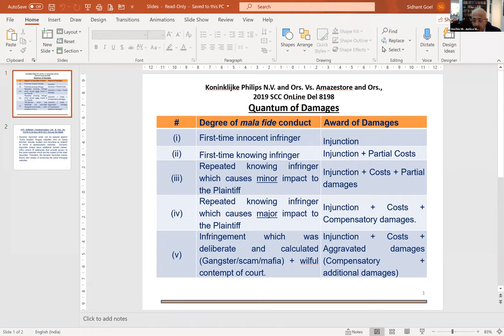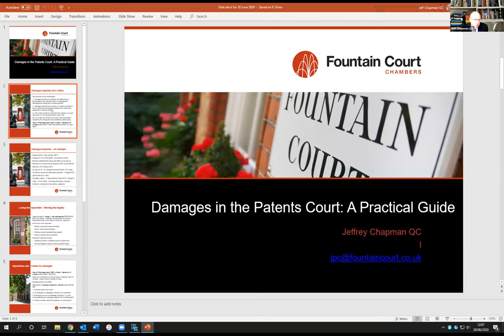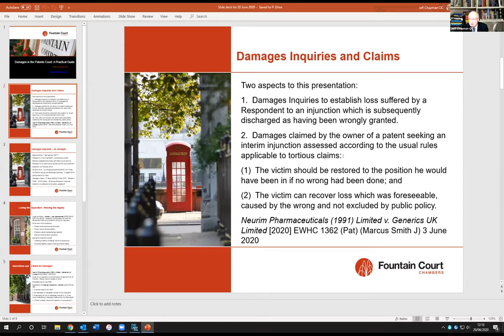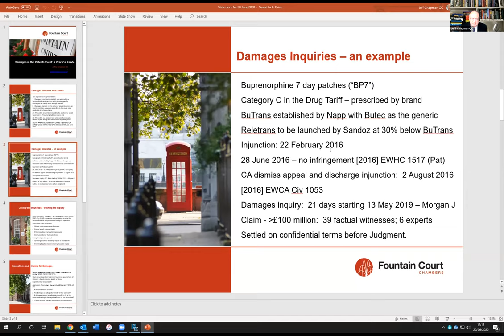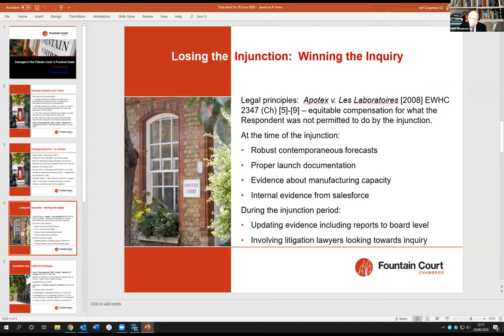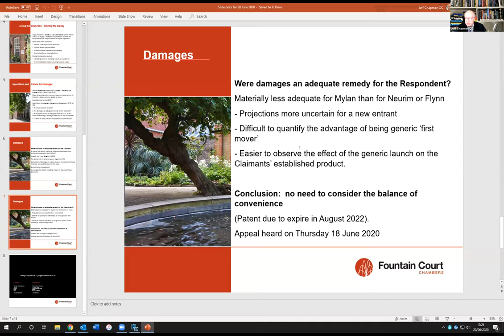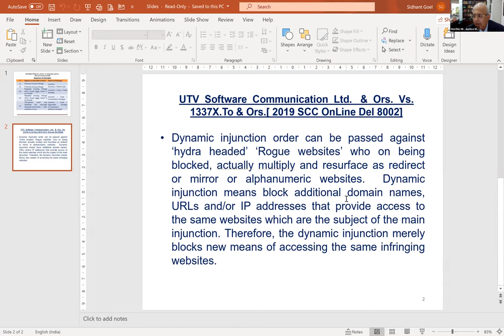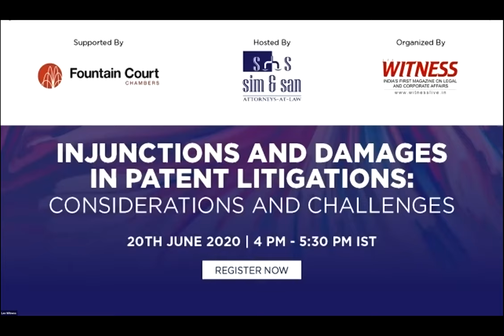Injunctions and Damages in Patent Litigations Considerations & Challenges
A Webinar organized by Lex Witness - India's 1st Magazine on Legal & Corporate Affairs in association with Sim And San - Attorneys At Law and Fountain Court Chambers

Hon'ble Mr. Justice Manmohan, Judge, Delhi High Court

CO PANELISTS
Gaurav Pachnanda, Senior Advocate, Supreme Court of India
Jeffrey Chapman, Queen's Counsel, Barrister, Fountain Court Chambers

MODERATORS
Mohit Goel, Partner, Sim And San - Attorneys At Law
Sidhant Goel, Partner, Sim And San - Attorneys At Law

KEY FOCUSSED DISCUSSION
Injunctions & Damages in Patent Litigations: Considerations & Challenges